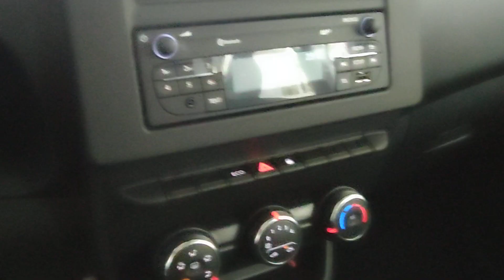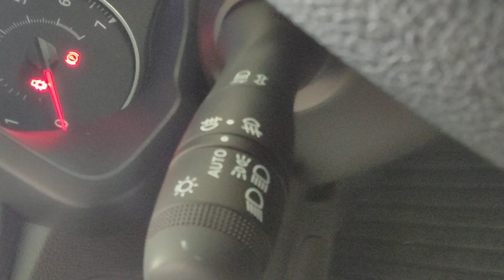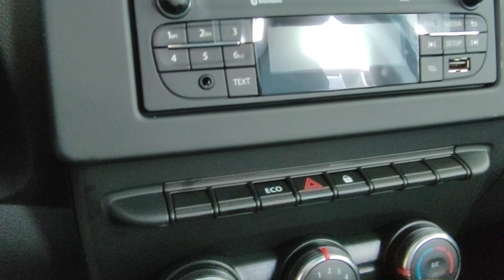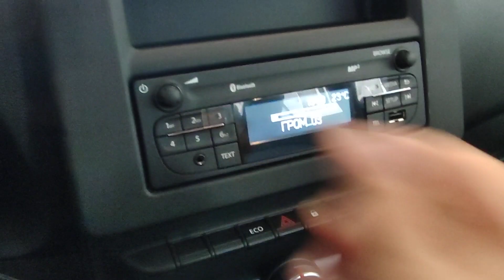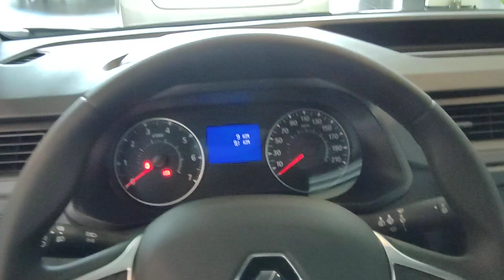Renault Express Pasager 1, 5 diesel ⛽ 2023 video youtube #2023#original din maroko